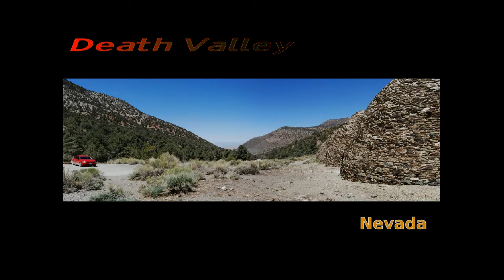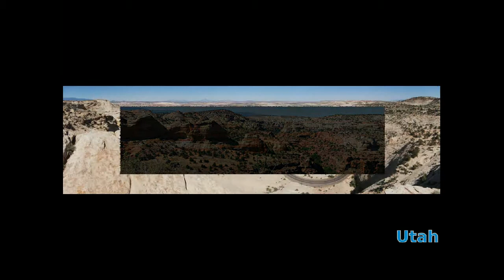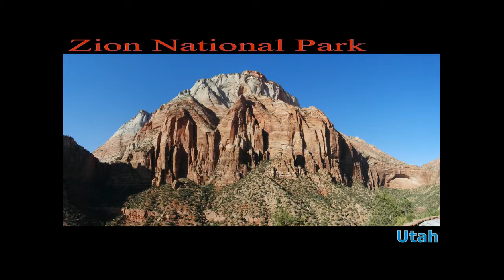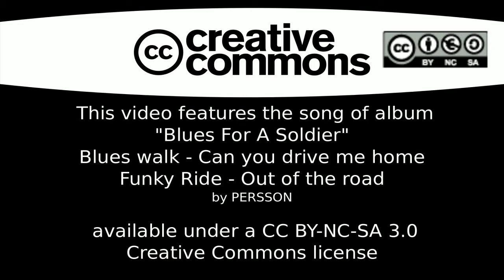Usa Landscape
In viaggio tra California, Nevada, Arizona, Colorado e Utah 3500 miglia di emozioni.